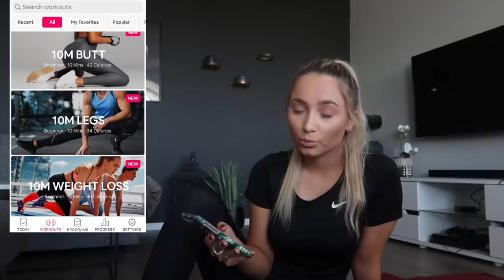VLOG// Sommerfølelse, grilling og trening!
Emilie Paulsen